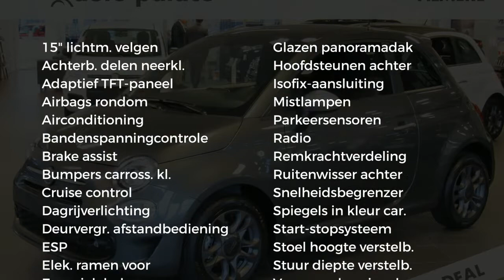Fiat 500 1.2 69pk Dualogic Rockstar | van €21.792,- voor €17.995,- | Automaat | Aktie | Goedkoop